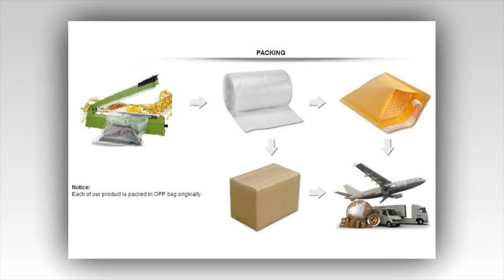Living Room Decorative Wall Stickers For Children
Living Room Decorative Wall Stickers For Children. Please shop our impressive selection of large wall art pieces and canvas prints to make a BIG statement in any room. ... Different types of Canvas Art design are available here.
# canvas posters
# canva infographic
# canva resume,
# wall canvas,
# print for canvas ,